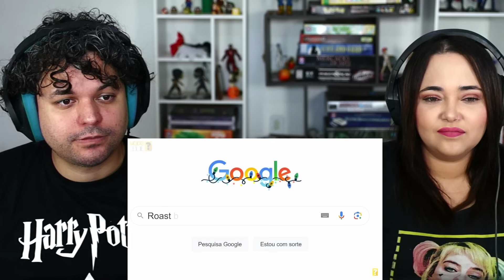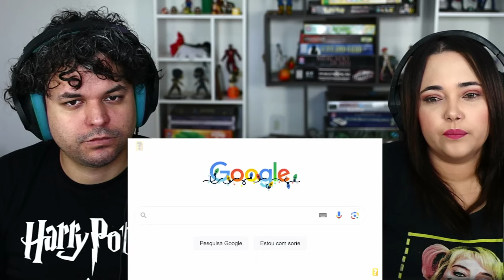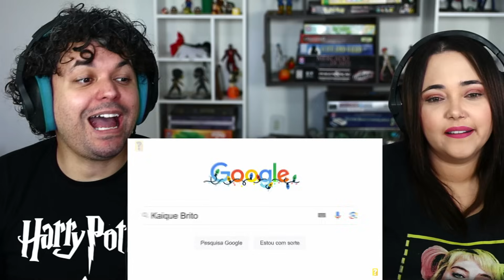Você Sabia? - O que ACONTECEU EM 2023 - Retrospectiva 2023 GOOGLE ‹ REACT ›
▶️🔴 Na plataforma de lives siga /kelreact

Aprenda a crescer no Youtube com Peter Jordan do Ei Nerd!

Olá, aqui é o Kel! Hoje eu assisti o vídeo O que ACONTECEU EM 2023 - Retrospectiva 2023 GOOGLE do Canal Você Sabia?!

Músicas -